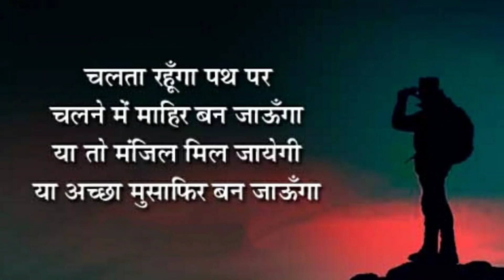कोई काम करो तो ऐसा करो